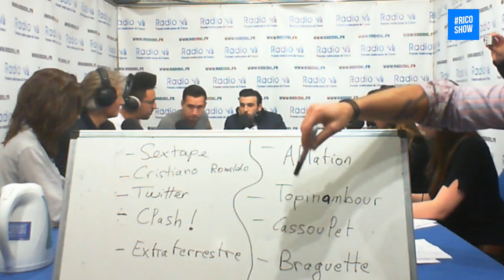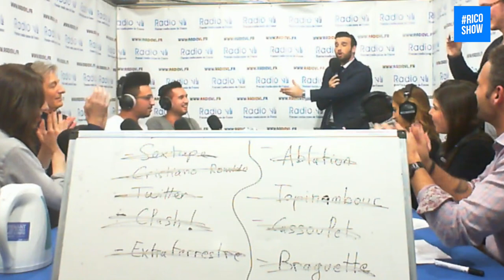Freestyle en Live de Odah et Dako dans le Ricoshow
Aymeric Bonnery revient sur Radio VL plus fort que jamais ! Tous les mercredis en direct de 21h à 23h, lui et son équipe mettent le feu dans tes oreilles !
Présenté par Aymeric Bonnery.

Live Odah et Dako en improvisation  en live dans le Rico Show!